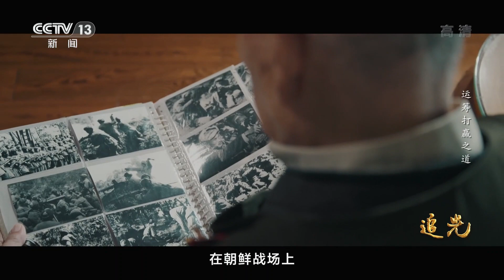新型察打一体无人机侦察战全流程曝光！解放军无人机部队首次公开训练画面！「追光 第6集：运筹打赢之道」| 军迷天下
本集主要内容：现代战场，长航时侦察的“明星武器”无人机等频频亮相，反映着人民军队不断成长发展。能战方能止战，军事服从政治、战略服从政略，正确把握人与武器的辩证关系，既要敢于斗争又要善于斗争。